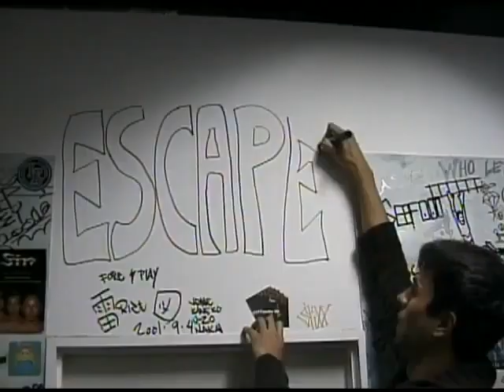Enrique Iglesias Don't Turn Off The Lights